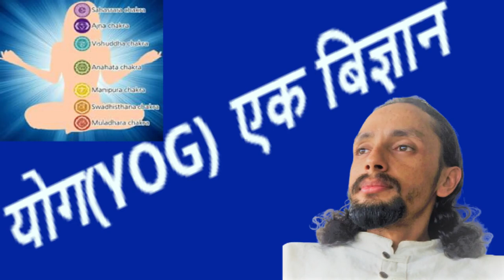232.YOG योग एक बिज्ञान // Life Character Science जिवन चरित्र विज्ञान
जिवन/जगत साक्षी द्रष्टा , एक प्रकृति सहृदयी अस्थित्व(आत्मा) सदा परमात्मा...

                            जिवन क्रान्ति
कृपया सस्क्राइब गरि यस ज्ञान चर्चाको निरन्तर उपयोग गर्नुहोस ।

FB PAGE -अब जिवन क्रान्ति(Now life revolution)

YouTube channel name-
life Character Science जिवन चरित्र विज्ञान (new Name)
Now news जिवन क्रान्ति (old Name)

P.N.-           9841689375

youtub channel-       Now news जिवन क्रान्ति //नियमन//Niyaman
नया नाम परिवर्तन - life Character Science जिवन चरित्र विज्ञान

यस च्यानलमा म ज्ञान चर्चा गर्ने छु । भर्खर संचालित हुनाले बिषय प्रशङ्ग समग्रमा छन,
साधारण मानिसले नबुझन सकिन्छ तर म पछि क्रमशः सरल रूपले बताउदै जानेछु।
अतः इच्छुकता र धैरेता पुर्वक प्रतिक्षा गर्नु ।

कुनै बिषयमा जिज्ञासा भएमा कमेन्टमा लेख्नु म क्रमशः त्यसमा चर्चा गर्नेछु, वा कुनैपनि जिज्ञाषा भएमा राख्नु ।
यस च्यानलमा जिवन/जगत सम्बन्धि सबै प्रशङ्गमा चर्चा हुनेछ जस्तै...

Life-science&Spirit,
Character-Foundation,Regulation,realization,
Wisdom-Knowledge,
Life-Time,Work,Motion,Action,Result,
Mind-Intelligence,
Self-Nature,Matter,Enargy,Ego,Body&Sense(Five-Elements&Five-Units) and Univarsal,
God-Enlightenment,Consciousness,
Health,Wealth,Character,
Yoga,
Breathing-Control-Exercise,
Meditation,
Person and Parsonality,

                                                                                             नियमन